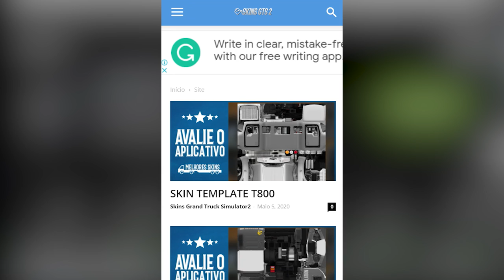SAIUU!! NOVIDADES GRAND TRUCK SIMULATOR 2 – INTERFACE | TRADUCAO PARA PORTUGUES E MUITO MAIS.!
👍 ★ Bora Curtir ✔ Comentar ✔ Compartilhar ✔ Inscrever-Se ✔👍

► Duvidas ? Comente ✔